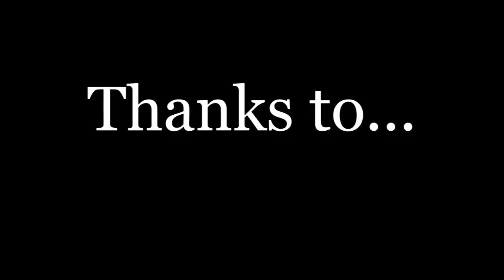Happy April Fools from Garry Adelman(s) and the American Battlefield Trust!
The Trust education team and partners have some fun portraying the beloved Garry Adelman.